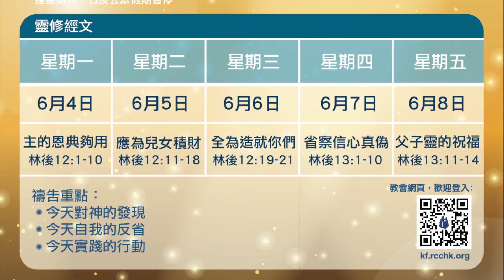復興家事 2018年6月3日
復興家事 6月3日

1. 馬慧珠姊妹安息禮拜6月3日
2. 浸禮、轉會禮、嬰孩祝福禮
3. 父親節攝影 宣傳
4. 兒童暑期活動
5. 鄭運波宣教士夫婦宣教分享會分享會(6月3日)
6. 送暖黎凡特短訪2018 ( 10月9 - 17日 )
7. 全教會領袖會 ( 6月9日)
8. A911  6月9日 暫停一次
9. 早禱會（哥林多前書）